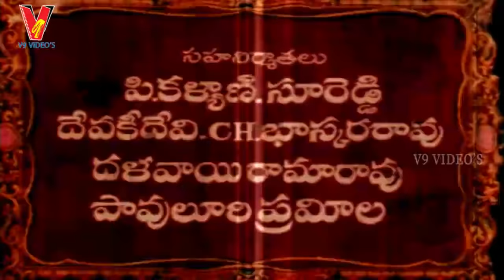Devi Navagraha Nayaki | Telugu Devotional Movie | Vijayakanth | K R Vijaya | Nalini | V9 Videos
Watch and enjoy Navagraha Nayagi full length telugu devotional movie on V9 Videos. Starring Vijayakanth, Nalini, KR Vijaya, Srividya among others.

Director : K Shanker
Producer : L. N. Nachiappan, L. N. Chidambaram, V. Rangasamy
Release Date : 28 February 1985